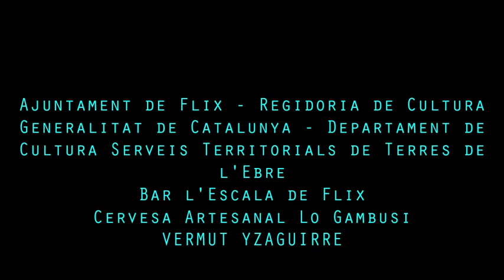Works: Nit Electro Sonora - Quart vídeo de promoció